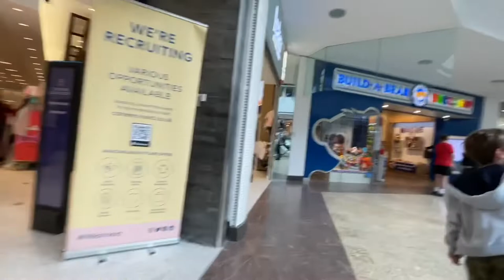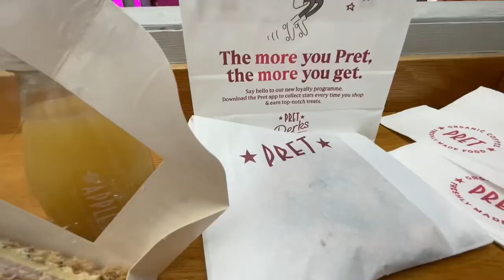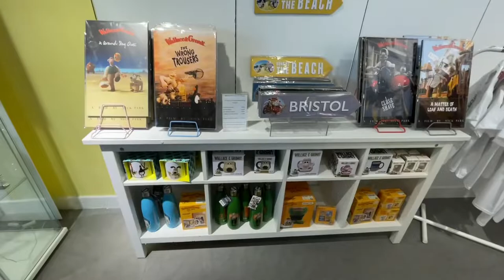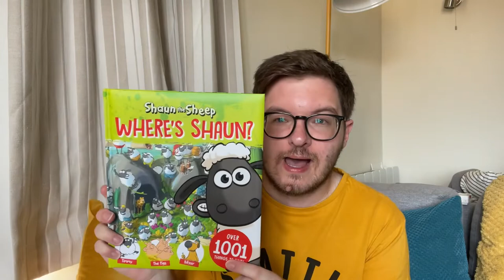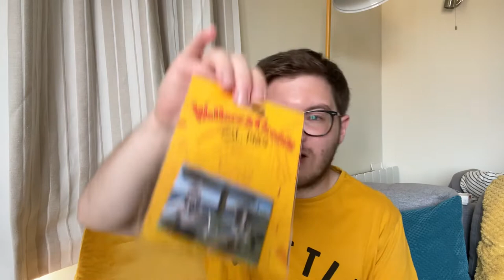SHOPPING AT CRIBBS CAUSEWAY: H BEAUTY, H&M, GROMIT UNLEASHED and more!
Today I visit a shopping centre I've never been to before, Cribbs Causeway Mall in Bristol, (The Mall at Cribbs Causeway) just off the M5 for a shopping vlog to see what stores and treats they have. Come shop with me around Harrods Beauty (H Beauty), H&M, John Lewis (All Saints, Fred Perry, Tommy Jeans, Reiss), Superdry, Crew Clothing Company and Gromit Unleased (Wallace and Gromit shop in Bristol!).